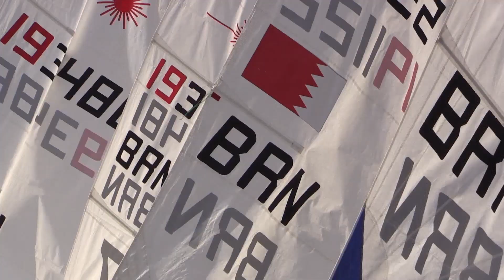Sail The Gulf 2014 - Day 2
- Barcroft45 - Heard It All Before
- Arising - Suppressed Love